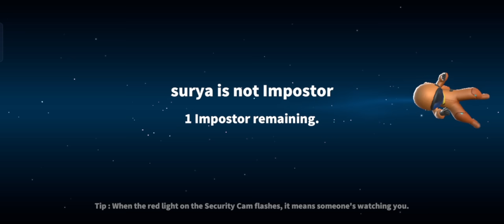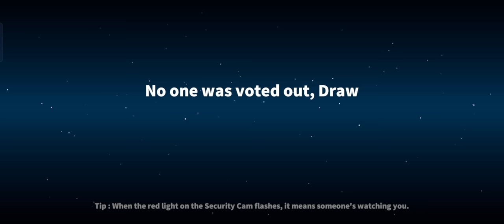Godfather Gameplay Super Sus